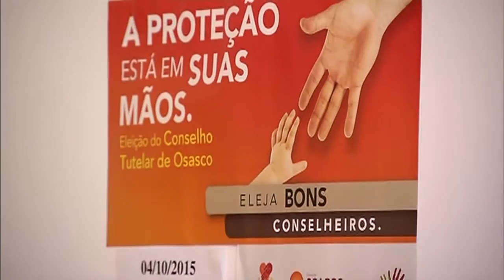Comunidades de todo o país vão escolher novos conselheiros tutelares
NBR NOTÍCIAS - 29.09.15: No próximo domingo (4) ocorre em todo o país a eleição de novos conselheiros tutelares, que são escolhidos por suas respectivas comunidades e vão atuar pelos próximos quatro anos. Qualquer pessoa com maior de 16 anos e que tenha título de eleitor pode se candidatar e votar. O Conselho Tutelar tem como função garantir o cumprimento dos direitos das crianças e dos adolescentes.